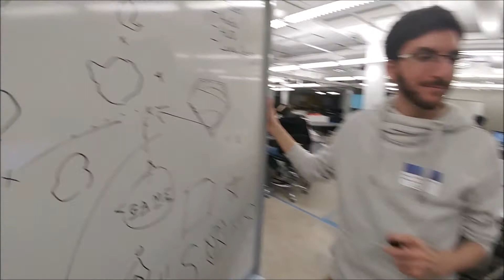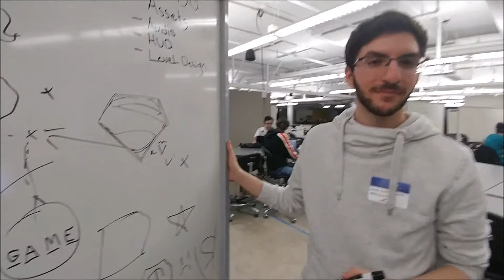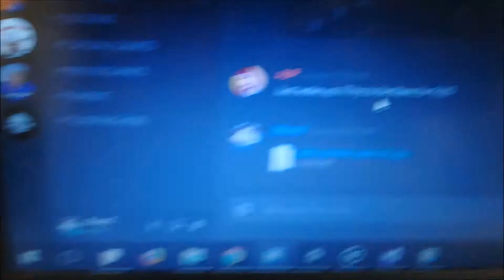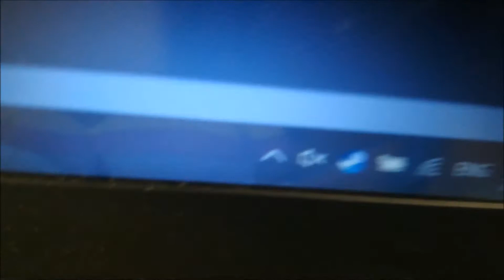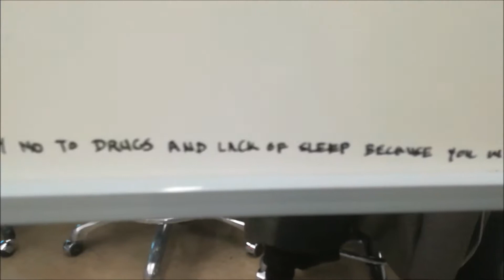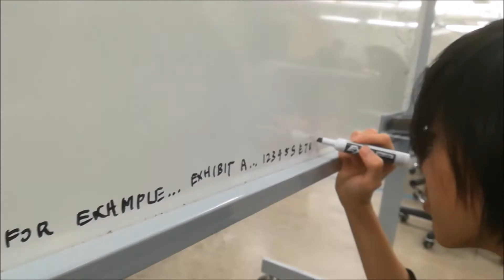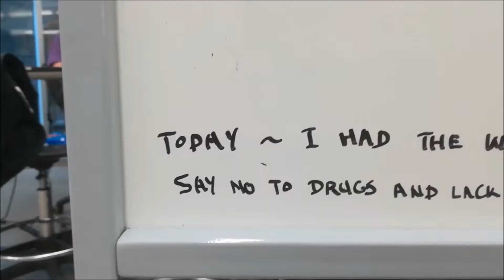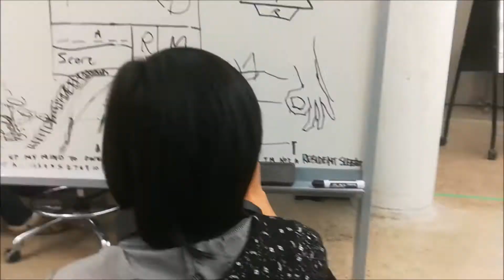GGJ 2018 - "Message Received" Dev Vlog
48 Hours to make a game. Here's us attempting to use all that time wisely...

Team:
Juan Toro
Andrew Puntillo
Miguel Favero

Filmed during Global Game Jam 2018 @Humber North Campus